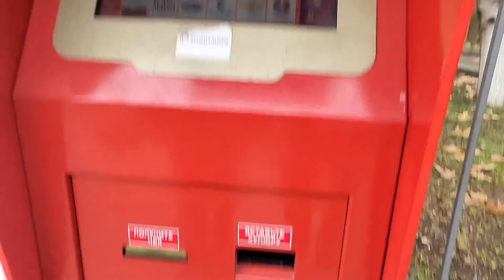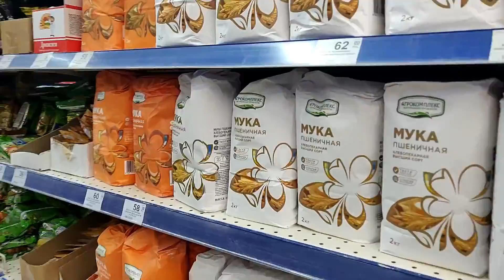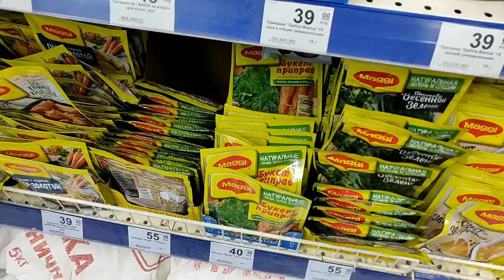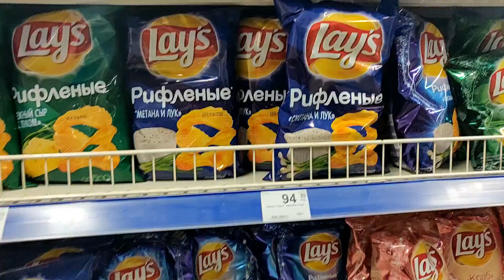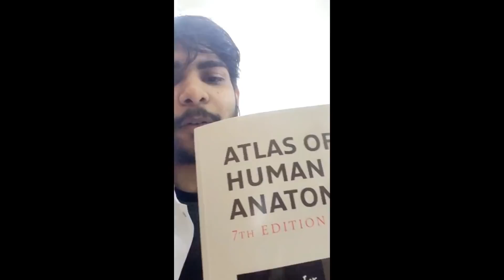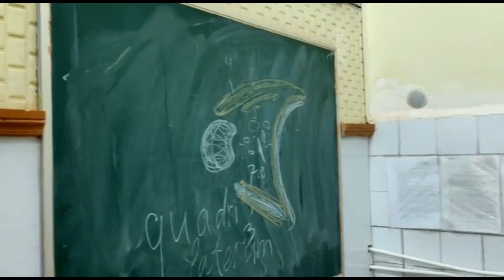Crimea State Medical University,Russia | CSMU | MBBS in Russia | Life in CSMU..!!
VLOG BY ROHIT,
Hi This is Rohit, I tried to Show You Infrastructure of Crimea Federal Medical University, Russia and life of Students in Crimea Federal medical university. so here is video watch this till end.
if you find this video to helping you out please give a thumbs up its really make sense to me , please subscribe to channel and press bell icon to get notified for future uploads. till than share this video with you friends , leave your questions in the comment section i would love to answer them.
We (DoctorsQuery) are a team of Medical Students Studying MBBS in Russia and in some other medical universities in abroad. We are helping students to provide most genuine information regarding mbbs in Russia, Ukriane, Kazakistan etc.
We will provide you most genuine Information regarding MBBS in Russia and MBBS in Ukraine and about hostel life in Russia ad Ukraine..!!

🔸 We have Answered a lot of Questions About MBBS in Russia on our website.
We created this website to help all the Students who wish to study in Russia and Know About Russia, it's culture, Education System, and More.
🎓 You can apply for Direct Admission for MBBS in any Russian University through our web portal 👇 👇 👇 👇

If you 👍 like our video, then please give this video a big thumb up 👍 👍